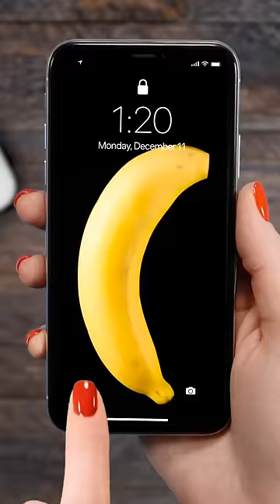banana live 4k hd wallpaper by Walli fly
banana live 4k hd wallpaper by Walli fly available on play store and app store